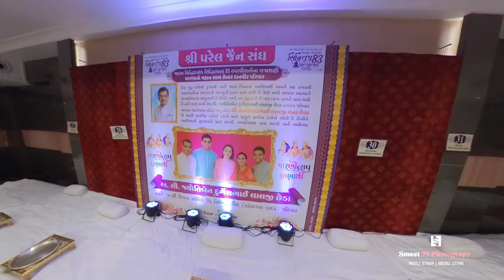Shree Parel Jain Sangh - (Siddhi Tap 83 ParanaStav) INSTA 360 SHORTS - SMEET99 PHOTOGRAPHY